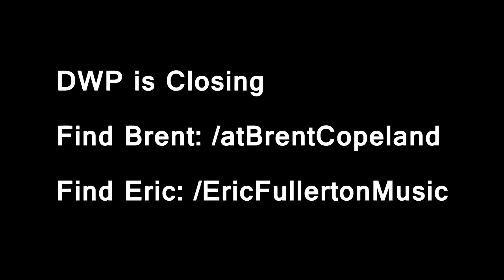Dino D Day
Fun Dino Munching action!